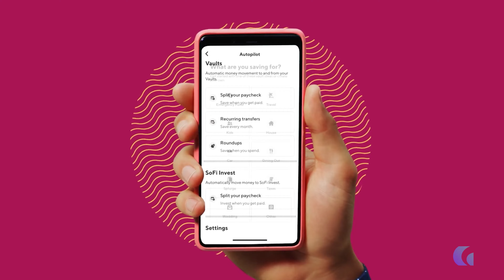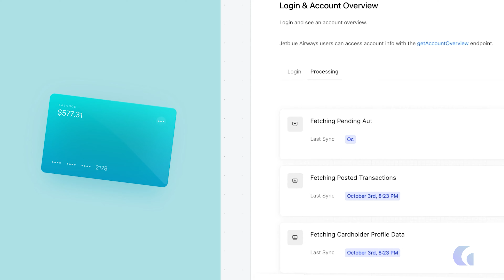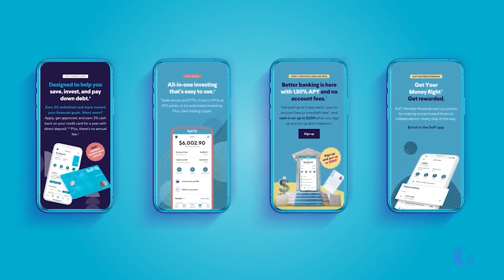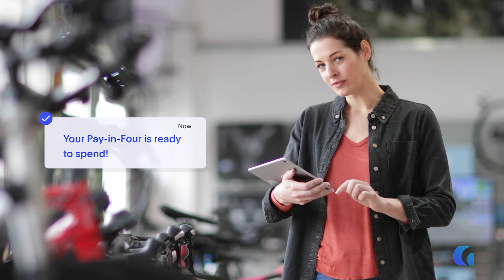How SoFi and Galileo Work Together to Help People Get Their Money Right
Discover how SoFi and Galileo Financial Technologies are revolutionizing the way people manage their finances. With a core mission to provide innovative financial tools, SoFi offers solutions for debt management, home buying, and daily financial planning, aiming to empower individuals to secure their financial future.

This video delves into the strategic partnership with Galileo, enhancing SoFi's offerings with advanced payment processing and AI-driven customer engagement.

Hear from Kelli Keough, SoFi's executive vice president, on how this collaboration is setting new standards in financial services, making financial goals more attainable for everyone.